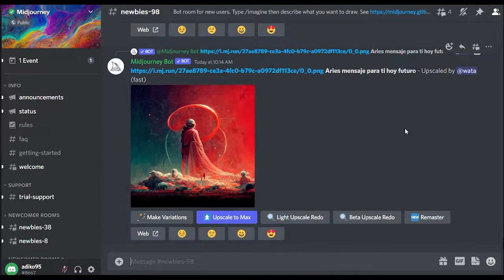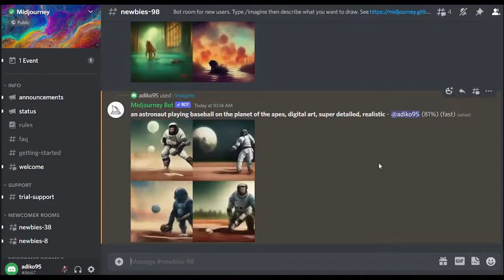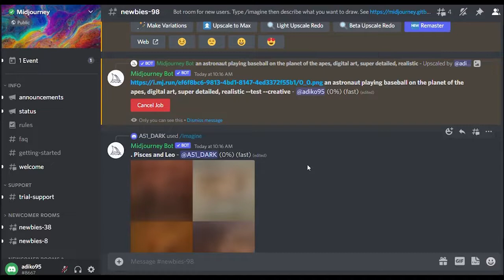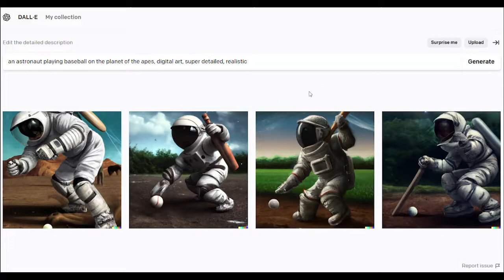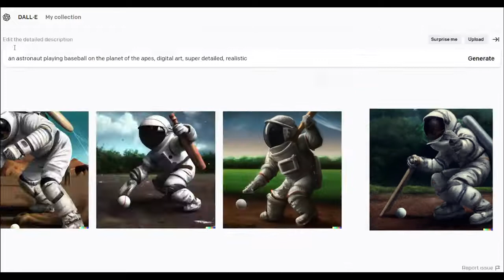Midjourney vs Dalle 2 | Same Prompts | Different Result 😮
Which AI system is better? Midjourney or Dalle 2?
Of course it depends on what you're looking for but we figured it would be fun to do a simple experiment to compare the results. If you're ready to go, let's get started!
If you like this video and want to get more videos.